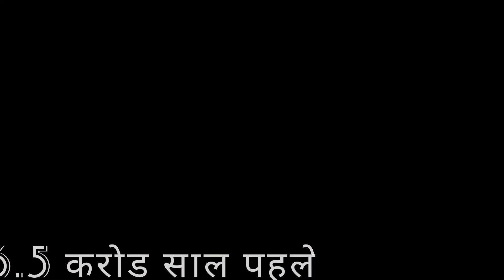धरती पर डायनोसोर का अंत ओर इंसानों की उत्पति केसे हुईं। The End Of Dinosaure !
डेनोसॉर का अंत
dainosore का अंत कब हुआ
डेनोसोर का अंत ओर इंसानों का जन्म कैसे हुआ
इंसानों का जन्म कैसे हुआ
मानव जीवन की उत्पति केसे हुई

धरती पर डायनोसोर का अंत ओर इंसानों की उत्पति केसे हुईं।